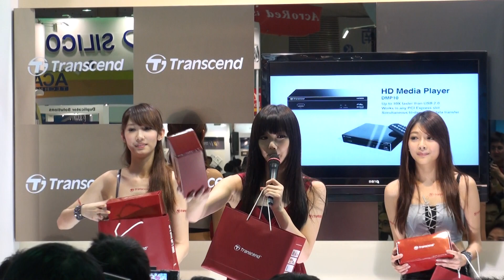20100605台北資訊展-創見(2/4)邵庭+若穎+蓓蓓